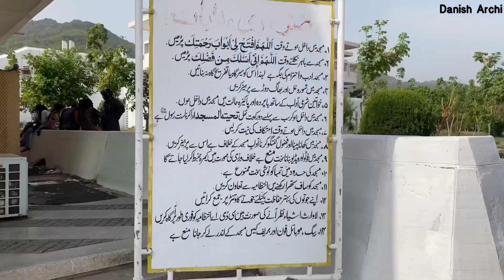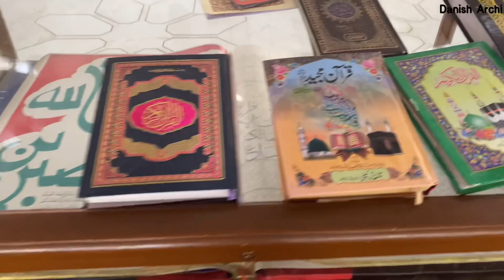Faisal masjid ka khoobsurat vlog فیصل مسجد پاکستان کی سب سے بڑی مسجد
Faisal masjid Islamabad Trip | Best View of famous faisal mosque 🕌 islamabad Pakistan 🇵🇰 | May 2022
1)فیصل مسجد پاکستان کی سب سے بڑی مسجد ہے۔
2)فیصل مسجد قومی دارالحکومت اسلام آباد میں واقع ہے۔
3)فیصل مسجد کو پاکستان کی قومی مسجد کے طور پر بھی جانا جاتا ہے۔
4)اس مسجد کا نام سعودی عرب کے مرحوم بادشاہ شاہ فیصل بن عبدالعزیز کے نام پر رکھا گیا تھا، جنہوں نے اس منصوبے کی حمایت اور مالی معاونت کی تھی۔
5)فیصل مسجد 1986 سے 1993 تک دنیا کی سب سے بڑی مسجد ہونے کا بھی اعزاز حاصل ہے۔
If you want me to subscribe to your channel just send me a message or comment below and Don't forget to Like 👍, Share 👍& Subscribe 👍 to my channel also don't forget to smash that BELL icon 🛎 for more exclusive content!!